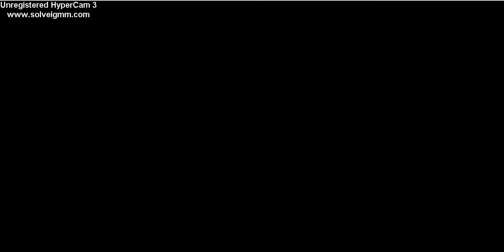Pok�mon Naranja version playthrough part 7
I changed the screen recording to cut out the thing at the bottom so i hope its just as good as my last videos!!!